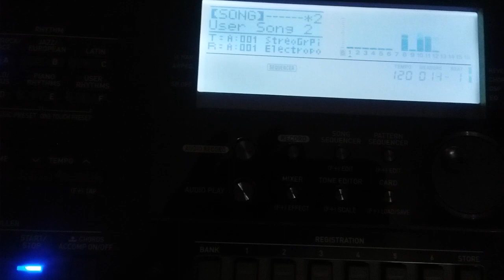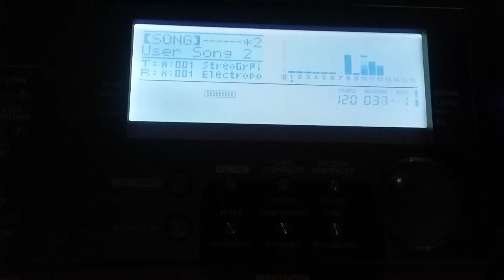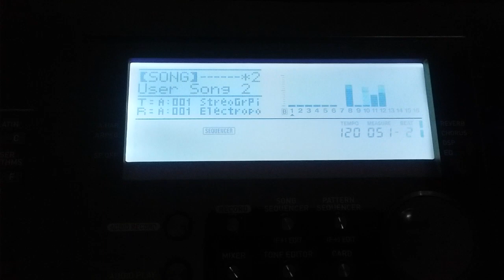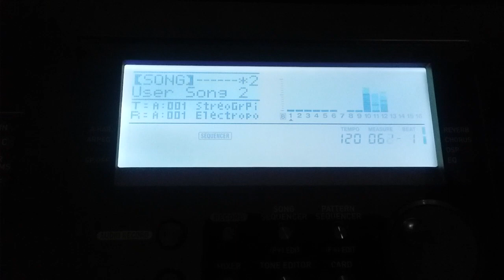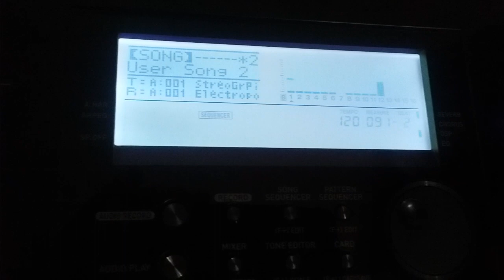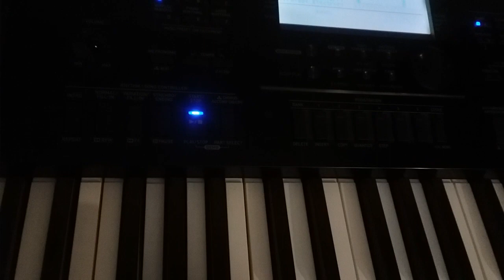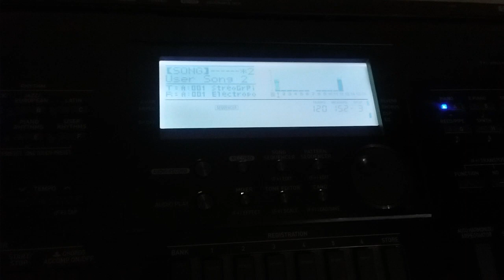Train Derails at 1:30 Jazzy Jam ctk7200 improv jam original music in stereo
the funk is in the trunk ctk7200 casio